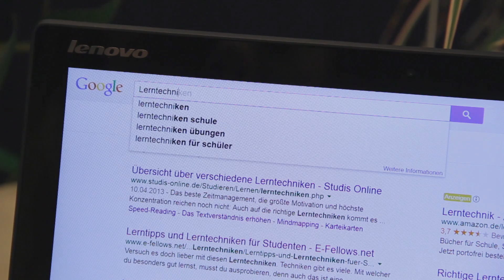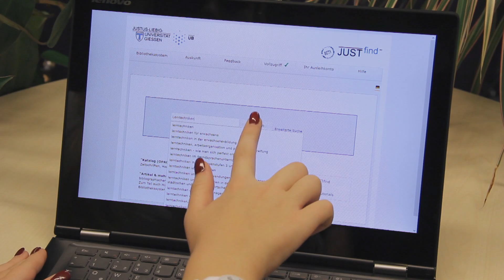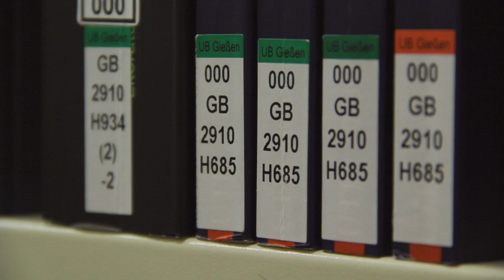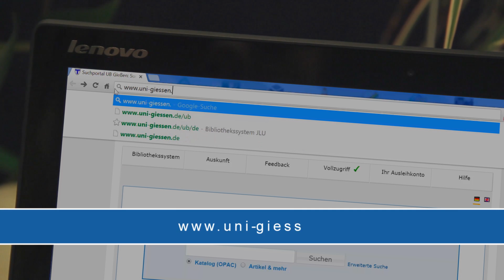Recherche und Literaturbeschaffung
Dieses Video macht Sie mit den wichtigsten Grundlagen zur Recherche und Literaturbeschaffung an der Universitätsbibliothek (UB) der Justus-Liebig-Universität Gießen vertraut.